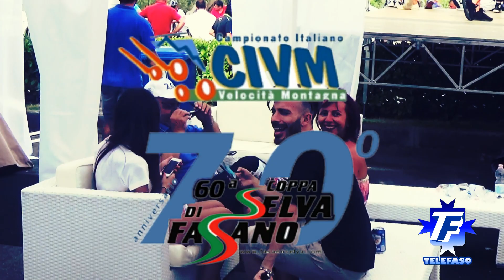Fasano 15 luglio 2017: 60° Fasano - Selva, prove ufficiali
Fasano - Selva di Fasano in Puglia. 60° edizione della Coppa Selva di Fasano, cronoscalata automobilistica valevole per il C.I.V.M. Campionato Italiano Velocità Montagna. Uno spezzone delle prove ufficiali viste dalla partenza.